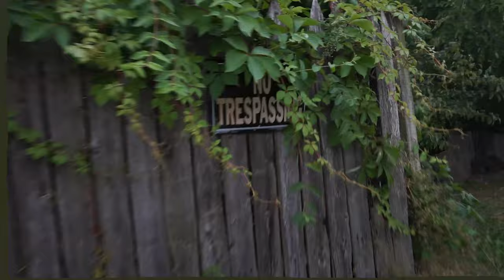Pound Cake Remix -MlbSuski MlbNeo MlbBouka (Official Music video)